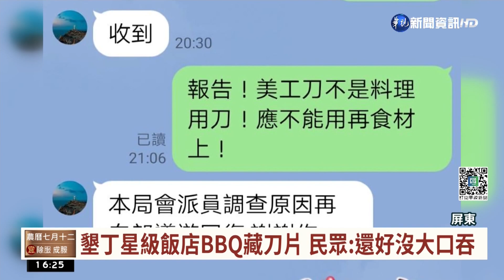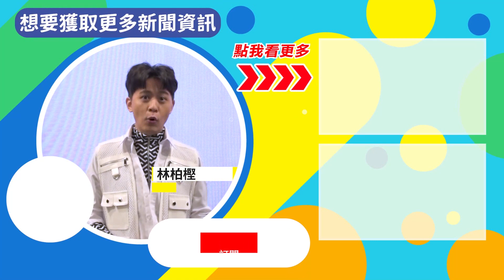墾丁星級飯店BBQ藏刀片 民眾:還好沒大口吞｜華視台語新聞 2022.08.09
有民眾到墾丁星級飯店，發現食物裡竟有生鏽的美工刀片，還好當時沒大口吃，否則後果不堪設想，直呼誇張，導遊得知後，立刻向飯店反應，飯店當下解釋是員工處理扇貝食材時，刀片不慎斷裂，願意跟消費者道歉，衛生單位已要求限期改善。